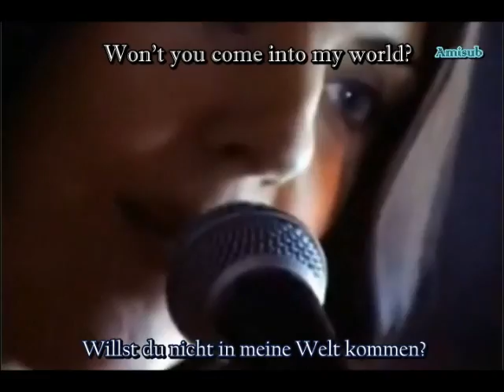Jamie Oliver's Twist Theme Song - Just the start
With english lyrics and translation in german!
It's the video of the episode 16 Scarlet Division of the series Jamie Oliver's Twist.
The band Scarlet Division with Jamie Oliver perform their song Just the Start.

Song: Just the Start/ Shooting Star
Artist: Scarlet Division